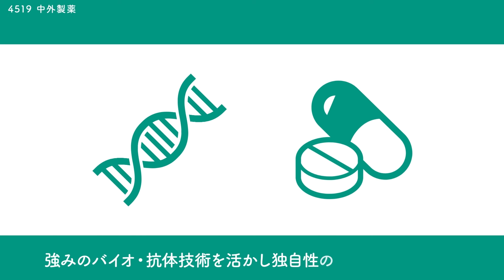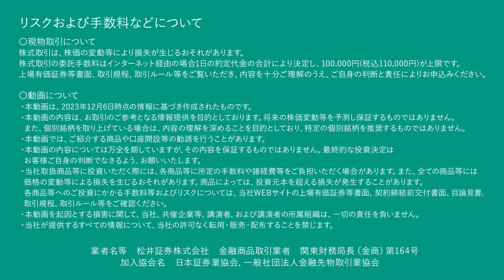サクッとわかる！銘柄徹底解説～中外製薬～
名前は聞いたことあるけど、どんな会社かよくわからない…。 そんなあなたに観てほしい「サクッとわかる銘柄徹底解説」！ 決算短信・企業概要・四季報などの情報を元に分かりやすく図解しました。 2022年年間売買代金ランキング上位108位からピックアップした銘柄を順次ご紹介します。